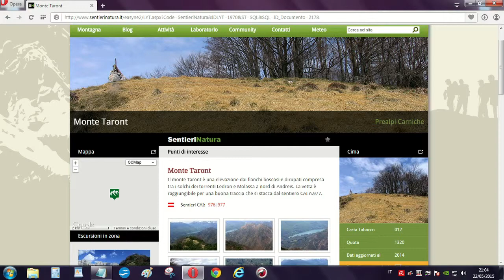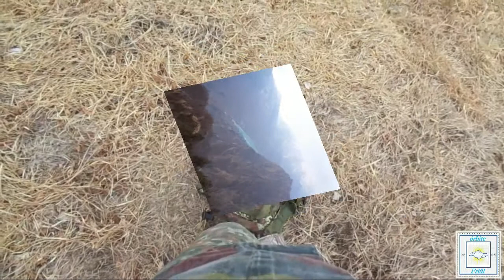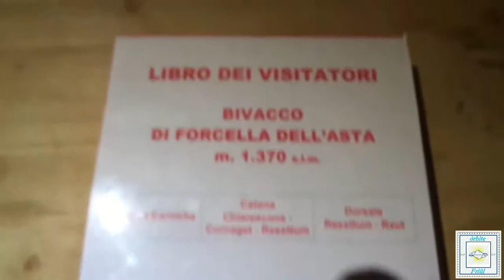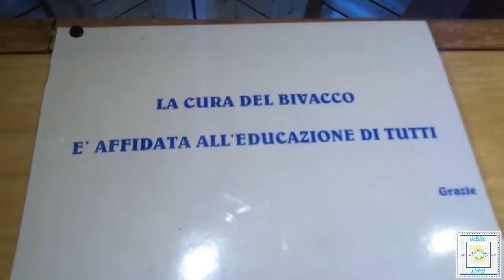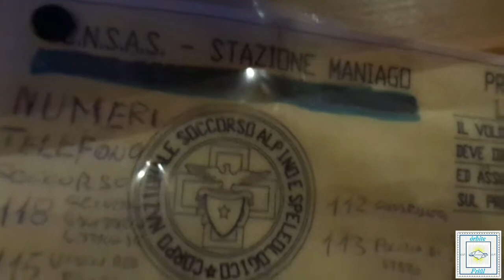Monte Taront e bivacco dell'Asta